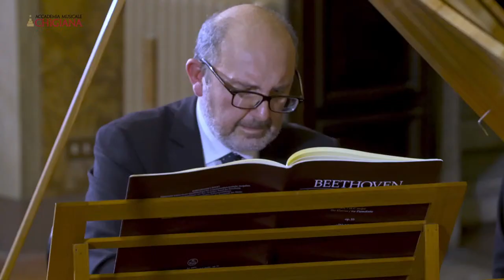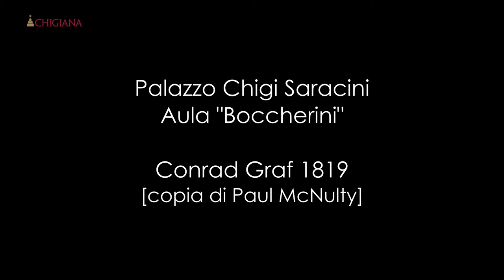L'epoca d'oro del fortepiano - Costantino Mastroprimiano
COSTANTINO MASTROPRIMIANO fortepiano

Haydn Andante e Variazioni in fa minore Hob. XVII/6
Mozart Fantasia in do minore K. 475
Beethoven Sonata n. 21 in do maggiore op. 53 “Waldstein”
Schubert 3 Klavierstücke D. 946

Fortepiano Louis Dulcken 1810, copia di Matthias Kramer
Fortepiano Conrad Graf 1819, copia di Paul McNulty
Fortepiano Anton Walter 1792, copia Paul McNulty

Registrazione del 12 marzo 2021
nelle sale di Palazzo Chigi Saracini

Restra